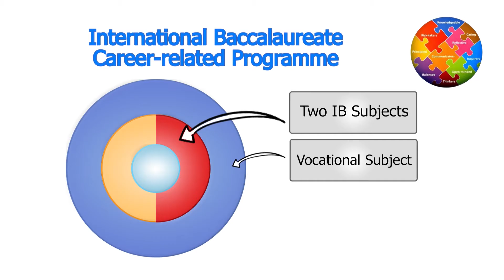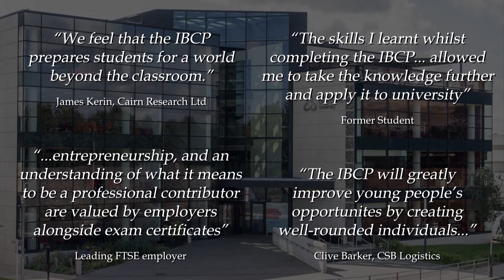Introduction to the IBCP in Kent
The video below gives a brief introduction of the IBCP program and features clips from many of the participating schools within Kent.

If you would like any more information, please contact the school or Mrs K Chimanga our head of Sixth Form.